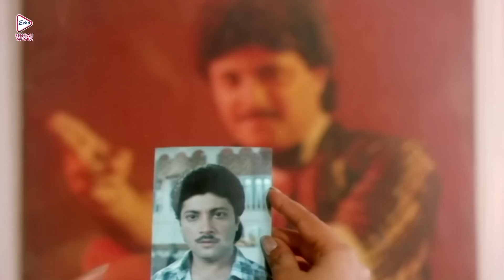JAMAI BABU | জামাই বাবু | DRAMATIC JUKEBOX 1 | TAPAS PAL | SATABDI | INDRANI |ECHO BENGALI MOVIES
ECHO BENGALI MOVIES presents DRAMATICJUKEBOX, from Bengali full movie " JAMAIBABU", "জামাইবাবু" which was released in the year 1996, Directed by: DULALBHOWMIK, starring

Movie Credits :
Film.      : JAMAIBABU (জামাইবাবু)
Director : DULAL BHOWMIK
Starring : TAPAS PAL, SATABDI ROY, INDRANI HALDAR
Music Director(s) : BAPPI LAHIRI
Release : 1996